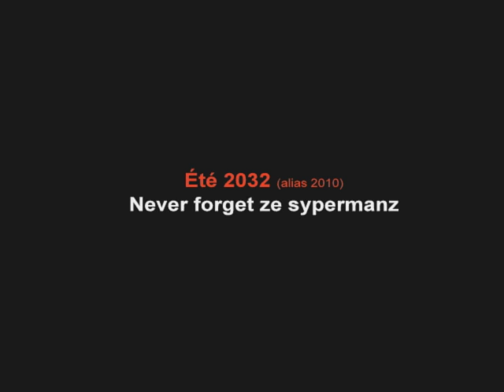Never forget ze spydermanz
En souvenir de toi Max et de la fois qu'on est allé en 2032.